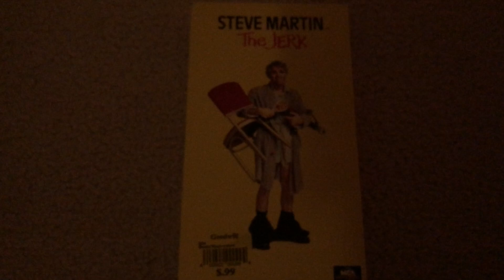The Jerk 1999 VHS